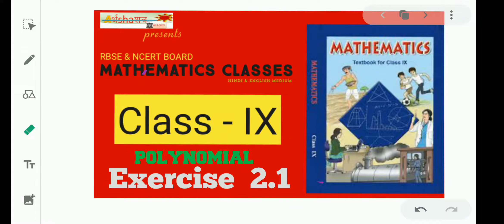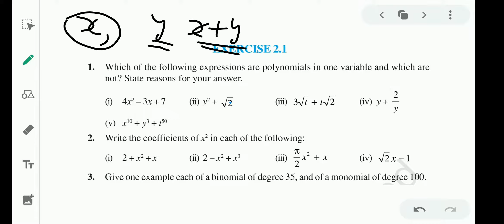RBSE(NCERT) || Class: 9th || Mathematics (Hindi & English Medium) || Polynomial || Exercise: 2.1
Board: RBSE (NCERT)
Class: 9th (Base on new pattern of RBSE Board)
Sub: Mathematics
Topics: Exercise 2.1 (Polynomial and their types: monomial, binomial, trinomial identity: to find coefficient of given variables: to find degrees of given polynomial)